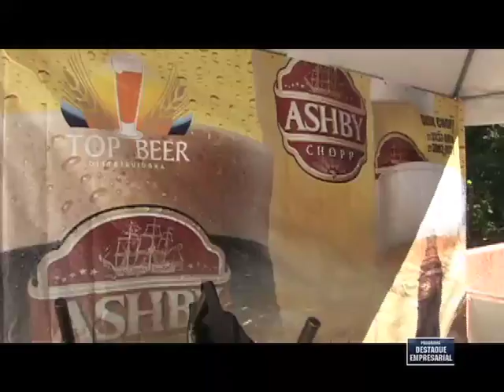Destaque Empresarial - Feijoada nas Montanhas - Domingos Martins - 09/06/2012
Destaque Empresarial Feijoada nas Montanhas Domingos Martins